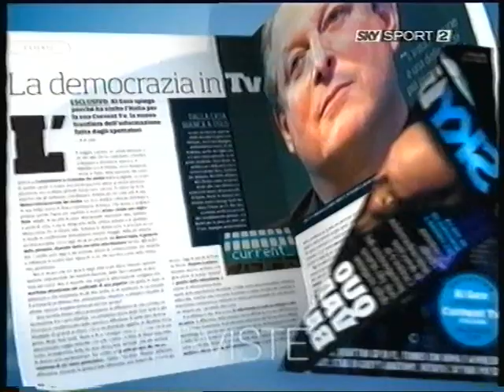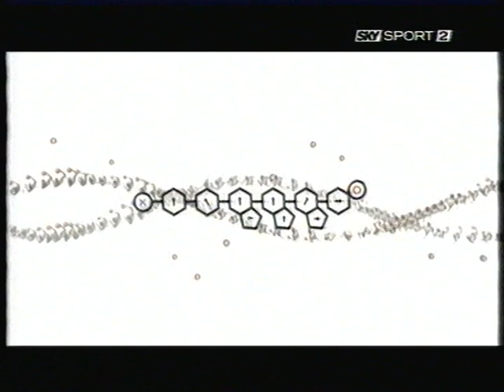Sequenza Sky Sport2 Giugno 2008 (3/4)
registrata durante una partita della NBA